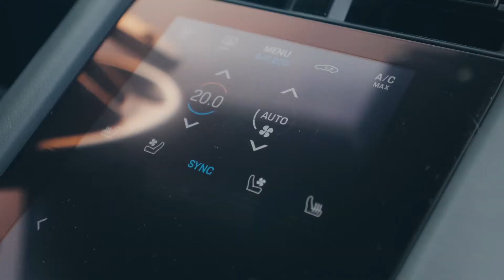Porsche Taycan Español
Conoce el nuevo Porsche Taycan

El vehículo eléctrico de la porsche!

Obtén la versión eléctrica con toda la tecnología de la Porsche , conócelo . Tienes preguntas

Checando el nuevo Porsche taycan !